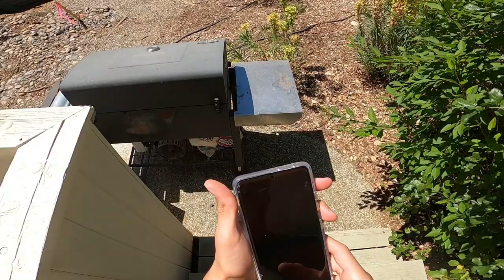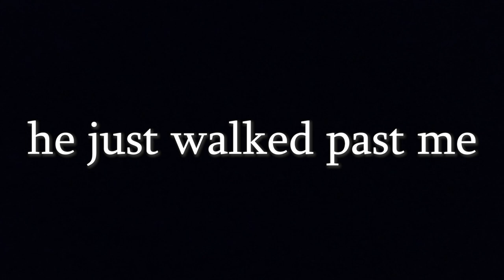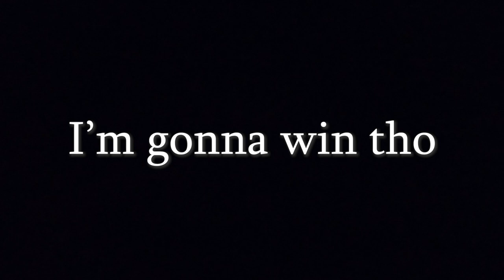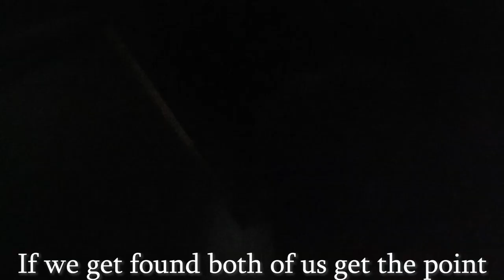Nickaan is Trash at Hide and Seek! (Hide and Seek Memes 2)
Today me and my friends did a bunch of rounds of Hide and Seek to see who could get the most victory royales. This video definitely took a turn so make sure to sit back, kickback, and relax because it's a bangerrr!